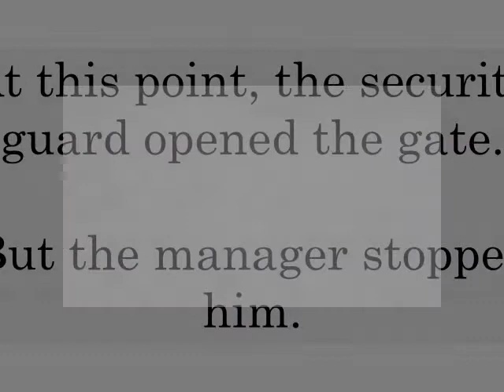How to sneak onto a resort property to use the recreation facilities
UCF Hospitality and Event Risk Management students explore the security and ease of accessing hotel and resort properties guest recreation areas.